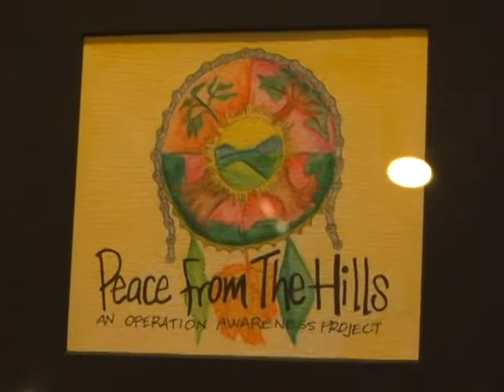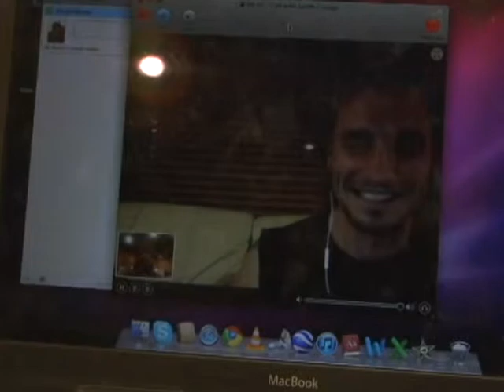Peace from the Hill Release Concert